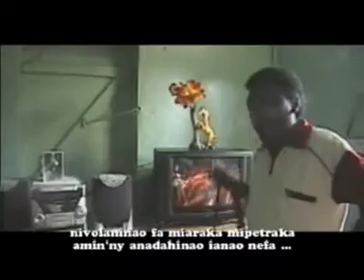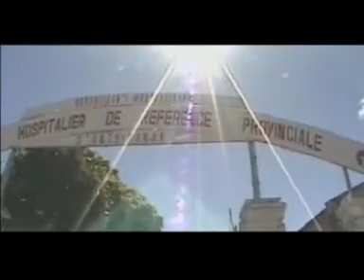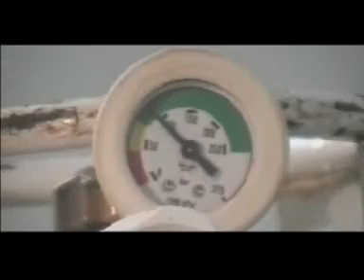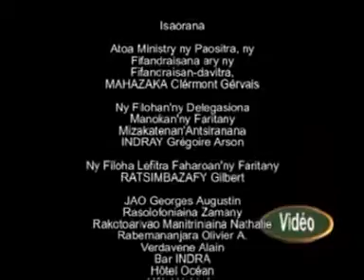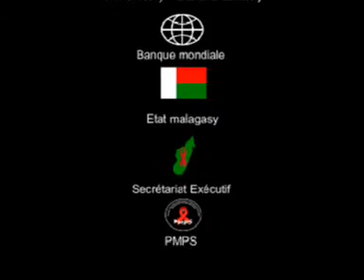JAOMBILO FIZARANA 02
JAOMBILO Film de Babou Film Gasy/STR PROD 2003 5Avec BABOU FILM GASY ,BIFA RALPHA,GIL JOBY,BOTSILAHY SILVIA(histoire vraie,tantara marina version malagasy,publié 2020,video cinema nette ,bonne qualité,gasy ,malagasy madagascar